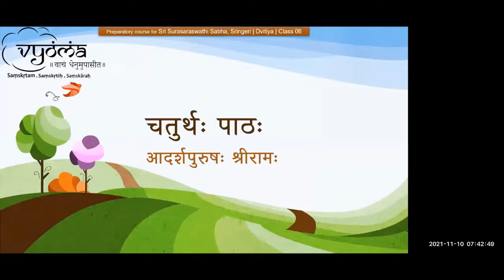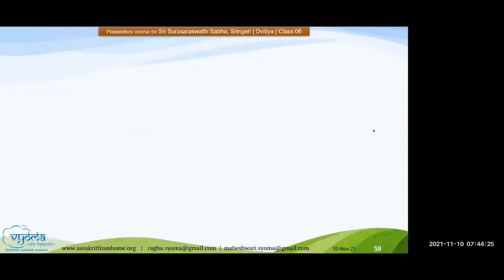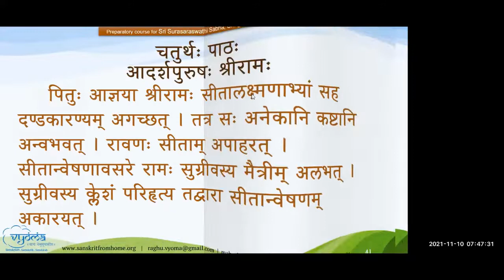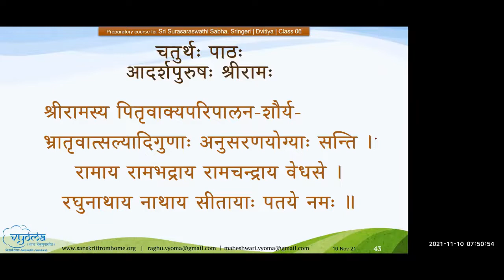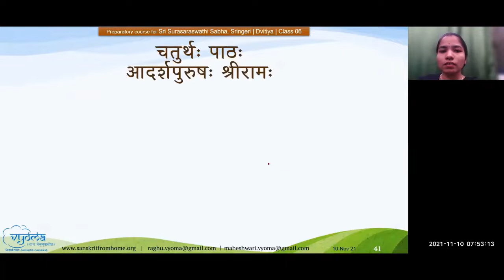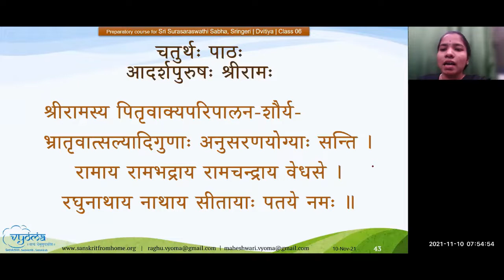6.5 | SSS Dvitiya | AadarshapurushaH - Lesson